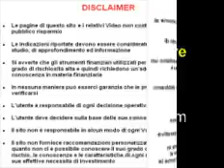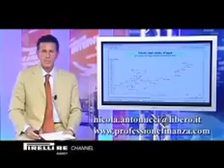Bolla immobiliare (parte 4)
Ultima puntata del Talk Show: la bolla immobiliare vista da Antonio Pastore (presidente dell'Osservatorio Immobiliare della Camera di Commercio di Milano) e da Valerio Lucchinetti (gestore mobiliare della Per4m.SA, società di gestione patrimoniale di Lugano).